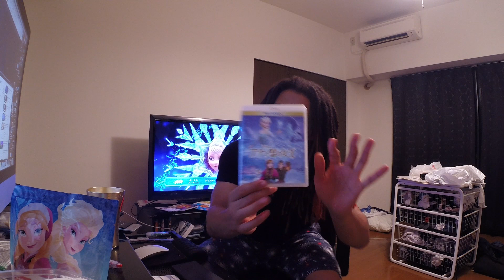Akasan's Honest Reactions: Big Hero 6 Trailer 1